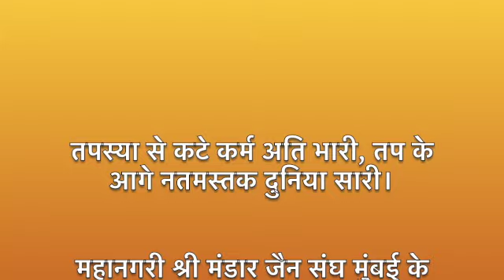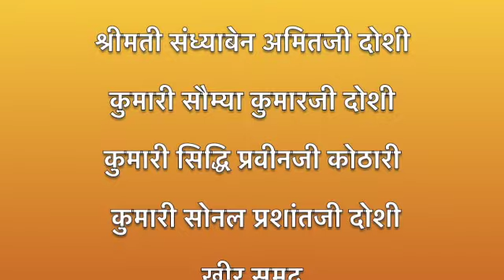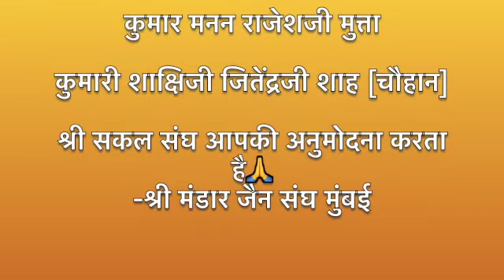तपस्या से कटे कर्म अति भारी, तप के आगे नतमस्तक दुनिया सारी । -श्री मंडार जैन संघ मुंबई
*तपस्या से कटे कर्म अति भारी, तप के आगे नतमस्तक दुनिया सारी*

महानगरी *श्री मंडार जैन संघ मुंबई* के
 *तपस्वीवीरों  को कोटि कोटि वन्दन।*

*मास खमण तप*

श्रीमती भारतीबेन भावेशजी चौधरी

 **सिद्धि तप* *

श्रीमती नीलमबेन शैलेशजी आगोल

श्रीमती पिंकीबेन संदीपजी आगोल

श्रीमती श्वेताबेन आतिशजी आगोल

*चत्तारी तप*

श्रीमती मनीषाबेन मुकेशजी चोवाटिया

*१६ उपवास*

कुमार धैर्य पंकजजी दोशी

श्री चिरागजी रमेशजी चौधरी

*१३ उपवास*

श्रीमती संध्याबेन अमितजी दोशी

*१२ उपवास*

श्री जिगरजी कीर्तिलालजी चोवाटीया

*११ उपवास*

श्री हर्षजी राकेशजी कटारिया [मौन]

दिशा बेन कौशिकजी मुत्ता

श्रीमती जोयनाबेन पंकजजी दोशी

श्रीमती हर्षाबेन अशोकजी दोशी

श्री पथिकजी अशोकजी दोशी

श्रीमती सुनिताजी अश्विनजी मुत्ता

श्री यशजी  रकेशजी कटारिया

*१० उपवास*

श्रीमती अंकिताबेन शैलेशजी चोवटिया

श्रीमती अर्चनाबेन आतिशजी भोड़ोतरिया

श्री आतिशजी रमणिकलालजी आगोल

श्रीमती बेला बेन दिलीपजी मुत्ता

श्रीमती उर्मिलाबेन दिलीपजी संघवी

*९ उपवास*

कुमारी हिमांशी मुकेशजी चोवटिया

*अट्ठाइ तप*

श्री गिरिशजी जुहारमलजी चौहान [चौविहार]

कुमारी रिशिका कैलाशजी आकरानी [चौविहार]

श्री अमृतलालजी लख्मीचंदजी मुत्ता [पौषध]

कुमारी ध्वनि  श्रिपालजी चौधरी [पौषध]

श्री महेंद्रजी गेनमलजी कोठारी [पौषध]

कुमारी आर्या कुमारजी चौहान

कुमारी आन्या प्रदीपजी आगोल।

कुमारी अरिहा विशालजी बोकड़िया

श्रीमती भाविनी आशिशजी चोवटिया

कुमारी धृति कल्पेशजी मुत्ता

कुमार ध्रुमिल प्रदीपजी संघवी

कुमारी फलक गिरिशजी चौहान

कुमार हर्षिल प्रकाशजी कोठारी

कुमारी जैनी कुमारजी चौहान

जैनी जयेशजी भोड़ोतरिया

कुमारी जीनी मनोजजी चोवटिया

श्रीमती काजलबेन हितेशजी चोवटिया

श्रीमती कांताबेन सरेमलजी दोशी

कुमारी ख़ुशी केतनजी आकरानी

श्री ललितजी रमणिकलालजी चोवटिया

श्री मयंकजी विनोदजी चोवटिया

कुमार मिहाल मनोजजी चोवटिया

कुमारी मिलोनि प्रदीपजी संघवी

कुमारी नेहल ललितजी चोवटिया

श्रीमती निशा सुधीरजी  दोशी

श्रीमती प्रभाबेन अशोकजी आकरानी

श्री प्रकाशजी उत्तमचंदजी कोठारी

कुमार प्रियांश दिलीपजी संघवी

श्री राकेशजी मिलापचंदजी सुराना

कुमारी रेहा जयेशजी कोठारी

श्रीमती रेखाबेन राजूजी चौधरी

श्री रितेशजी मोतीलालजी चोवटिया

कुमारी सौम्या कुमारजी दोशी

कुमारी सिद्धि प्रवीनजी कोठारी

स्नेहा बेन दीपेशजी सुराना

श्रीमती सोनल प्रशांतजी दोशी

श्री यश देवेंद्रजी कटारिया

*खीर समुद्र*

कुमार मनन राजेशजी मुत्ता

शाक्षिजी जितेंद्रजी शाह [चौहान]

श्री सकल संघ आपकी अनुमोदना करता है🙏
*-श्री मंडार जैन संघ मुंबई*